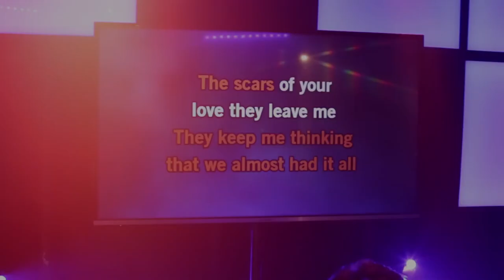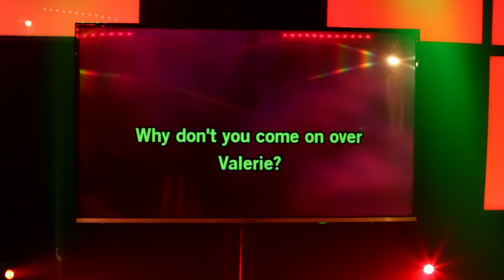OFF THE WALL | Female fronted Pop & Rock Party Band from Cheshire | Available for weddings & events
OFF THE WALL - Powerful 4-Piece Pop, Rock and Indie party band ready to rock out at events across the UK. This Cheshire based band brings energy, fun and enthusiasm to your wedding or corporate event.

for information on all of our available acts.

Off The Wall really know how to get their audiences up onto their feet and dancing to some all time classic singalong tunes. Based in Cheshire and available for hire at parties across the UK, this band are a regular hit on the events scene. Their infectious brand of enthusiasm is evident for all to see.

ABOUT THE ACT:

Off The Wall have been playing together as a band and refining their craft for many years, having met at University. This chemistry allows them to have a great understanding of each other's playing and put together some highly memorable performances.

Covering party staples from the likes of The Stereophonics, Arctic Monkeys and Jet, these guys also throw in some quality classics from the likes of Ray Charles and Jeff Beck. The all-male four-piece band can also be complemented with an additional female singer to open up their setlist even further.

Professional and accommodating, Off The Wall are an ideal booking for a lively Wedding reception, fun Corporate event or as part of a festival lineup. Check out their showreel for a sample of some of the awesome tunes that they cover, Enquire about hiring this top party band now before they get booked up!